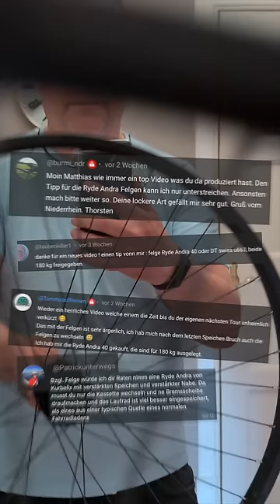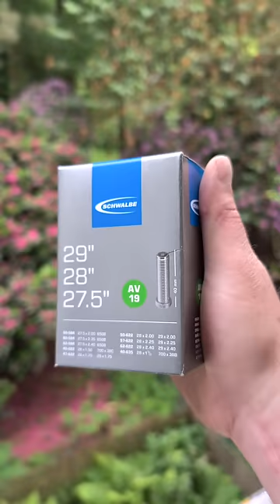Felgenriss! Einbau einer neuen Felge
nach einer ordentlichen Fahrradwäsche habe ich einen Haarriss an meiner Hinterradfelge festgestellt und wechsle heute meine auf eine verstärkte Felge Ryde Andra 40 mit 36 Speichen.
Dank an meine Zuschauer, die mir diese Felge empfohlen haben.

🚲 *Fahrradzubehör*
▷ ZEFAL Lowrider Raider
▷ Adapter/Lenkerklemme für Spiegel
▷ Kettenöl für Trockenheit
▷ Kettenöl für Nässe
▷ Kettenöl für Nässe

🎥 *Mein Videoequipment*
▷ GoPro Hero 11
▷ Funkstrecke Rode Wireless Go 2
▷ Akkubank schnellladend
▷ schlanke Akkubank

🏕 *Meine Campingausrüstung*
▷ Zeltunterlage von Bessport
▷ Isomatte dünn für meine Radreisen
▷ Luma extrem komfortabel
▷ Gasbrenner passend zum Trangia
▷ Reisetauchsieder als Alternative

*sonstiges*
▷ BPA-freie Trinkflasche
▷ 🕶 Sportbrille selbst tönend

Sprungmarken:
00:00 - Felgenumbau Intro
00:14 - Demontage Bremsscheibe und Kassette
00:52 - Verstärkte Felge
01:38 - Montage der neuen Felge
02:24 - Felgenband
04:06 - Probefahrt
04:19 - Platten nach 3 Wochen
05:46 - Tipp: Reifen aufziehen